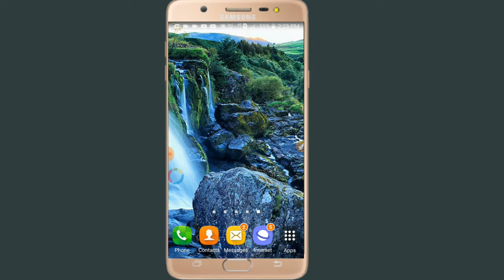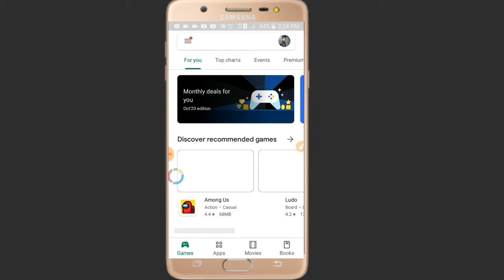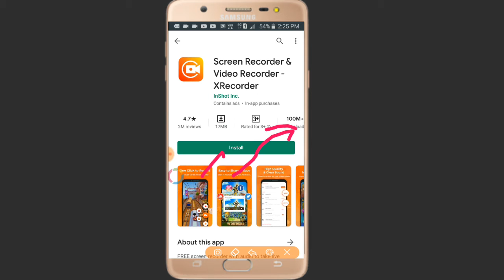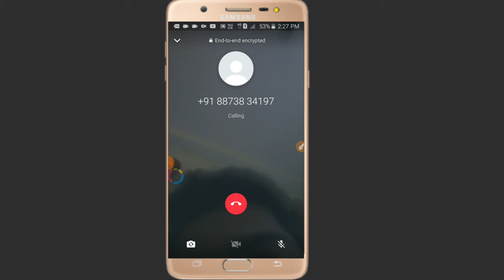WhatsApp के video call Record कैसे करें 2021 me || WhatsApp ki video call record kaise kare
1. whatsapp video call record kaise karen
2. whatsapp video call record kaise kare
3. whatsapp video call record hota hai kya
4. whatsapp video call record tamil
5. whatsapp video call record pannuvathu eppadi tamil
6. whatsapp video call record malayalam
7. whatsapp video call record with voice
8. whatsapp video call record kaise dekhe
9. whatsapp video call record seivathu eppadi
10. whatsapp video call record kaise hoti hai